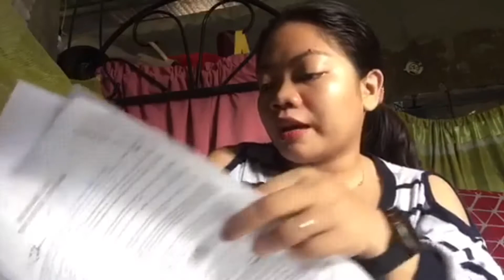Requirements sa mga toktok delivery rider and driver!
Toktok delivery

- [x] May sarili ka bang MOTOR o SASAKYAN?
Gusto mo ng extra income?
PART TIME OR FULL TIME
Be a TOKTOK RIDER NOW!
Kahit saan ka man sa Pilipinas, pwedeng pwede ka.

Ito ang mga requirements:🔥

PROFESSIONAL DRIVER'S LICENSE👍
VEHICLES' OR/CR👍
LATEST NBI CLEARANCE ( to follow )👍

You may also fill out this form.

Job Types: Full-time, Part-time, Permanent
Pay: Php13,000.00 - Php26,000.00 per month